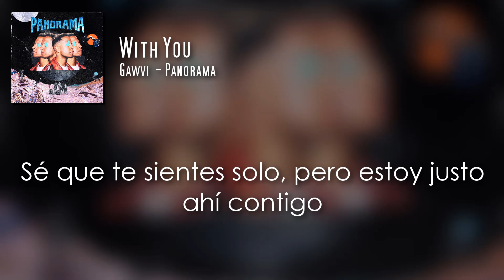Gawvi - With You. Letra en español.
Estoy seguro que muchisima gente esperaba este album y podria decir tambien que hoy mas que nunca la mayoria era de latinoamerica. Estos ultimos meses Reach Records ha apostado por expandir su audiencia fuera de Estados Unidos, lo podemos ver en tantas canciones cercanas a esta audiencia como Long Live the champion de KB o muchas de este album de Gawvi, tambien con la integracion de WHATUPRG. En fin, esperemos que no pare y que sigan dando todo su talento. Estas dos canciones son de mis favoritas y espero subir mas pronto, espero les guste.

MG donde sea.